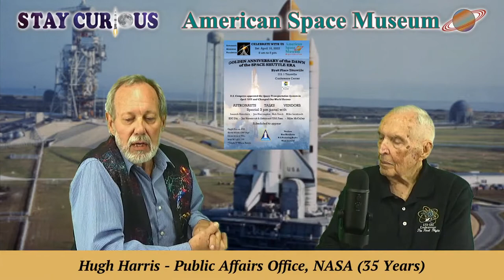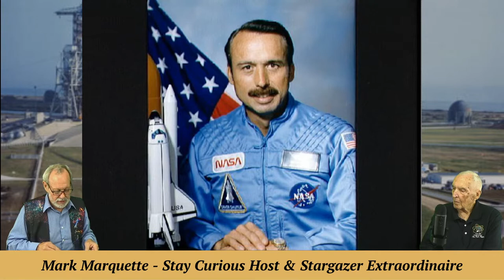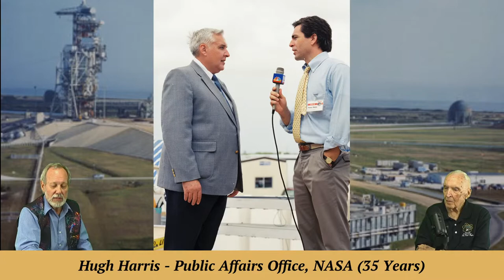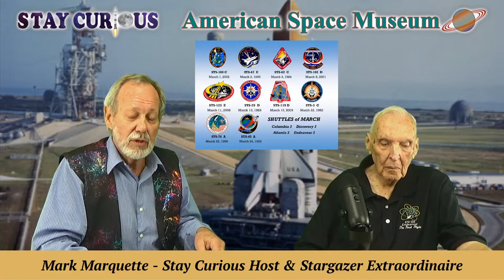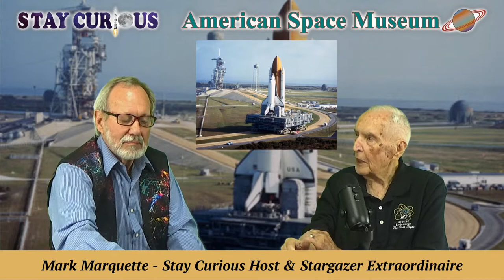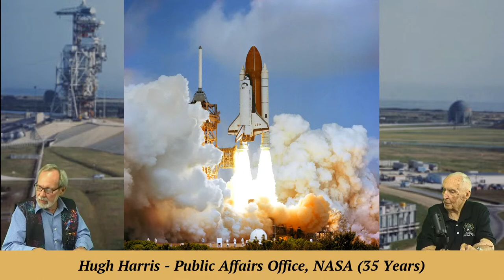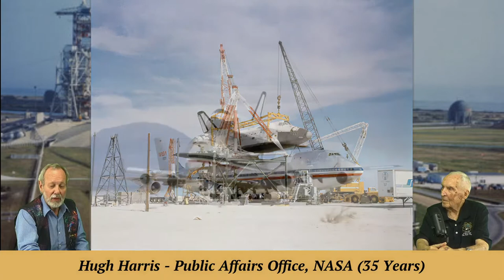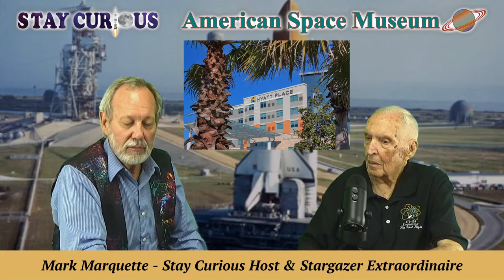Hugh Harris "The Voice of NASA" on Only Shuttle Landing at White Sands (Stay Curious March 3, 2022)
Monthly guest Hugh Harris, former "Voice of NASA", looks at the Shuttles launched in March and the only landing at White Sands by STS-3 in 1982. Streamed March 3, 2022.

Each month, former NASA Public Affairs Officer Hugh Harris, known as "The Voice of NASA", joins "Stay Curious" to offer insight on space history.

CO-PRODUCER and CAMERA: Marty Winkel